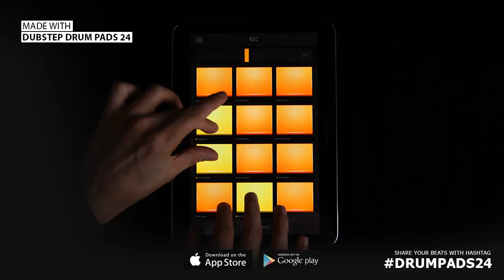Dubstep Drum Pads 24 :: Everywhere I Go - The Iron Ender Dubstep Launchpad Song